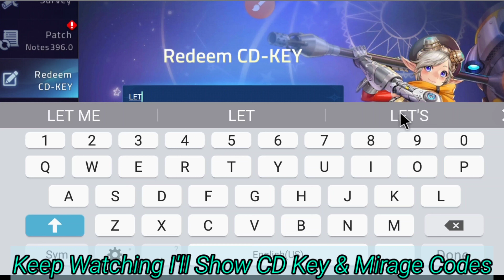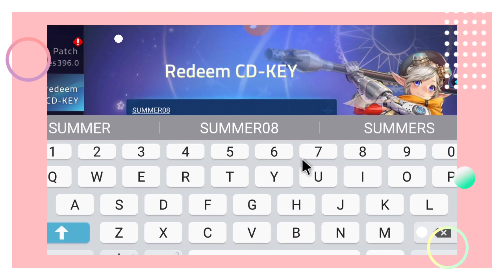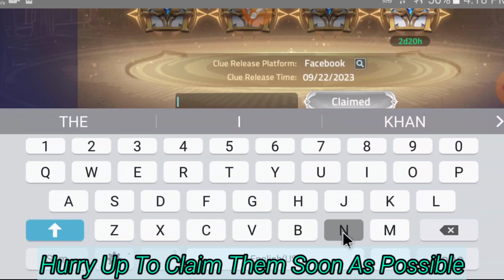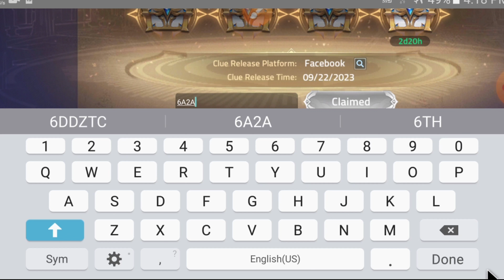Free Summons💫 Mobile Legend Adventure Code 2023 | ML Adventure Mirage Codes | MLA CD Key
Today's video is going to be a lot of fun.
Today I am going to give you all the Working codes of ml Adventure mobile

About MOBILE LEGENDS ADVENTURE
Mobile Legends: Adventure (MLA) is a relaxing idle RPG that can be fit perfectly into a busy daily schedule.

Time
0:10 CD Key Mobile Legends Adventure
1:44 ML Adventure Mirage Code
3:39 Ml adventure Summons
4:02 I Got Grock Mobile Legend Adventure

Before leave comments your questions and suggestions for next video